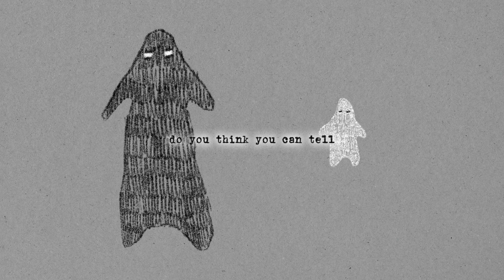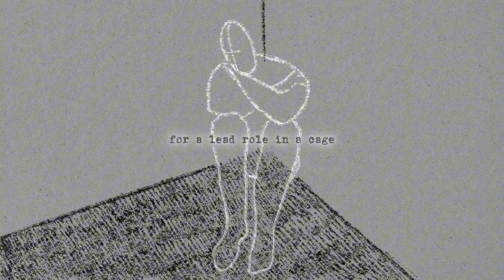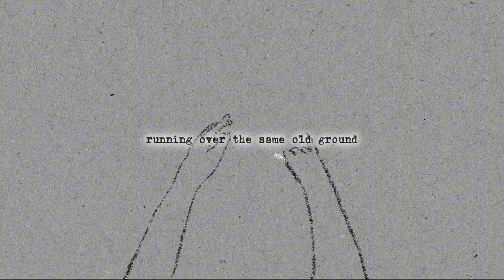WISH YOU WERE HERE Pink Floyd | Animated Music Video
"Wish You Were Here" - Animated Tribute

The song reflects on absence, longing, and loss, often interpreted as a tribute to former band member Syd Barrett.

For me, it resonates on a personal level, reflecting my journey with mental health. After being diagnosed with BPD, depression, and anxiety, I’ve worked through challenges, seeking healing and growth. This project is not only a tribute to the song but also to my past self, navigating those struggles.

Pink Floyd’s music has been a constant companion during tough times, and this video is my way of honoring that connection.

When I hear "Wish You Were Here," I think of the peaceful, happier version of myself I aspire to become. :)